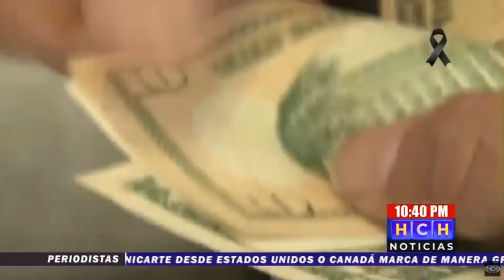Autoridades anuncian inversión de al menos 20 mil millones de lempiras en carreteras del país